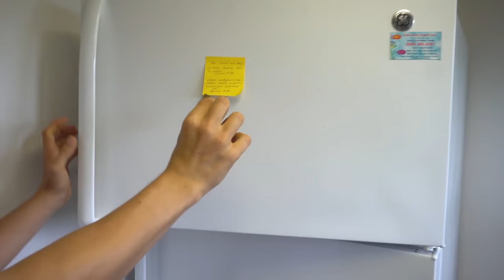Fridge Making Loud Noise and How To Fix It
If your fridge or refrigerator freezer is making a loud humming or rattling noise, this might actually be a pretty simple fix! In this video I explain what can cause this and how to fix it. Oftentimes this is caused by ice build-up around the fan in the freezer section. As long as you can get rid of that ice, most of the time that is all it takes to get rid of that loud noise.